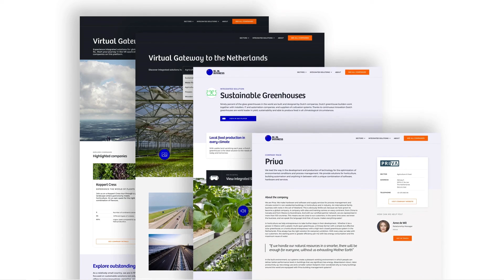Dutch Dubai DSG Seminar - Integraal